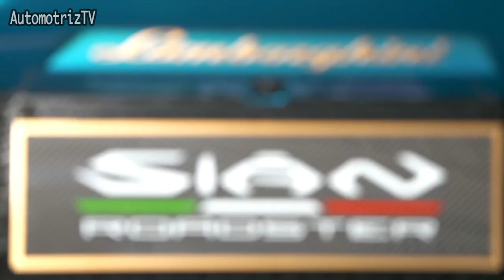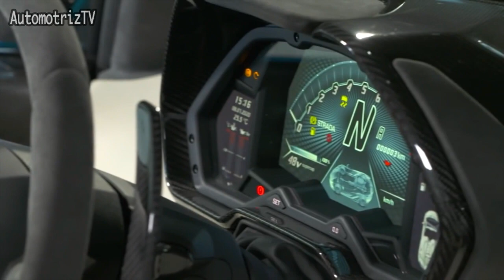Lamborghini Sián Roadster ¿Cuanto Cuesta?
CONECTATE